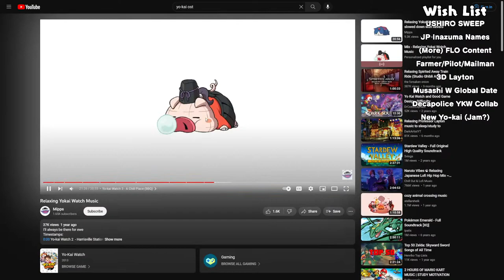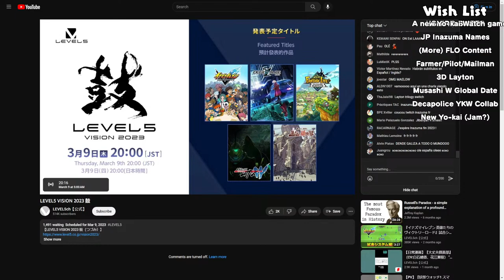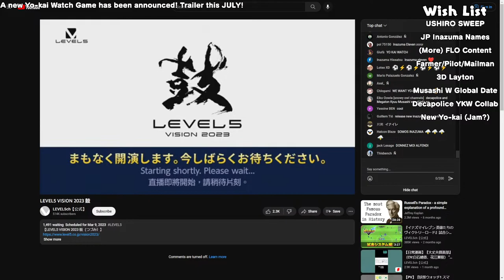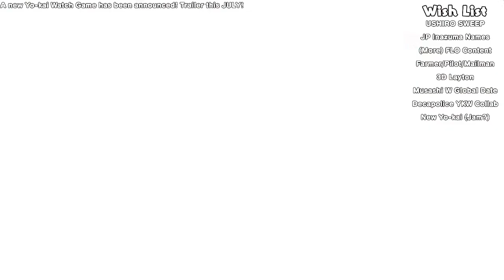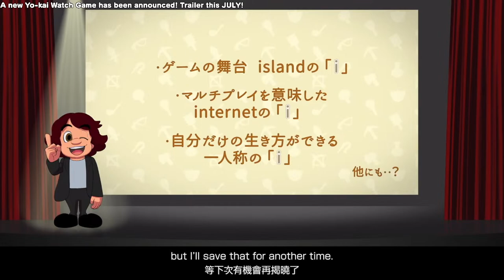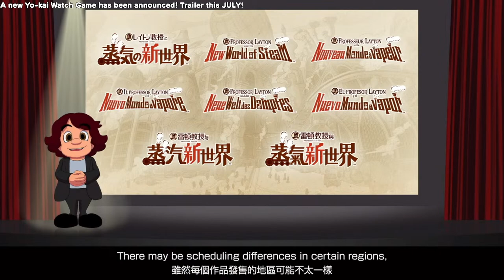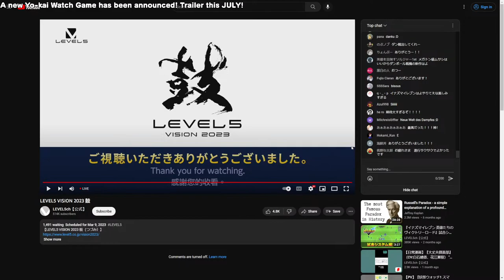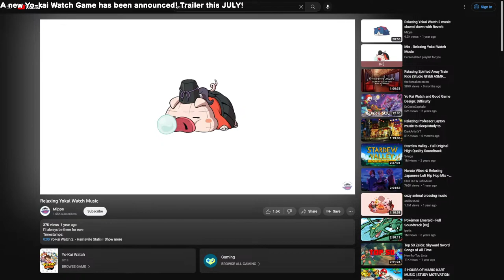LEVEL-5 Direct 2023 LIVE Reaction English Subtitles — Inazuma, Layton, Fantasy Life, Decapolice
Inazuma Eleven Victory Road, Professor Layton and the World of Steam, Fantasy Life i, Decapolice, and Megaton Musashi W are miraculously getting translated into English! Let's react to new footage of all these games and get hyped, while hoping for potential Yo-kai Watch news as well! A new project is in the works, with information definitely being revealed this anniversary, as formerly announced. But could we see a teaser today?! At Akihiro Hino's LEVEL-5 Vision 2023?